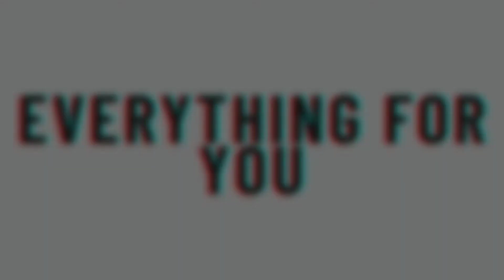Crochet Tassel Making | दो कलर में हार्ट शेप की कीरिंग बनाएं | Everything for you